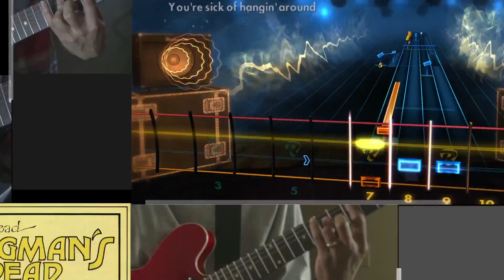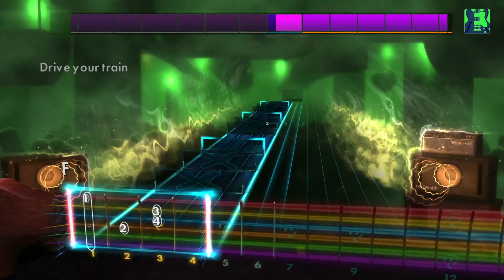Grateful Dead - Rocksmith 2014 Edition Remastered DLC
Learn to play 5 roots rock hits from legendary jam band pioneers the Grateful Dead! “Friend Of The Devil,” “Sugar Magnolia,” “Truckin’,” “Uncle John’s Band,” and “Casey Jones” will be available today on Xbox Live, PlayStation Network, and Steam. The songs may be posted later for players in territories served by the European PlayStation Store due to differences in publishing times. See the tunings and arrangements below.

“Friend Of The Devil” – E Standard – Lead/Rhythm/Bass
“Sugar Magnolia”  – E Standard  – Lead/Rhythm/Bass
“Truckin’” – E Standard –Lead/Rhythm/Alt Rhythm/Bass
“Uncle John’s Band” – E Standard –Lead/Rhythm/Bass
“Casey Jones” – E Standard –Lead/Rhythm/Bass